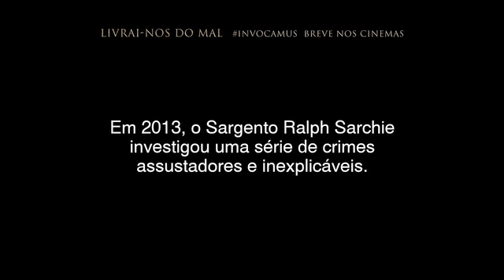Livrai-nos do Mal | TV spot legendado | 18 de setembro nos cinemas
Curta Livrai-nos do Mal no Facebook